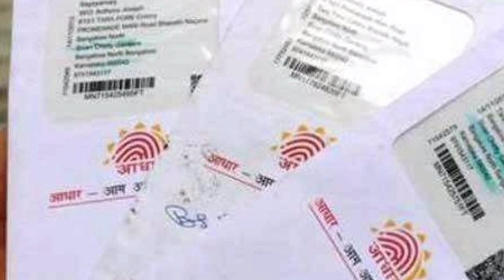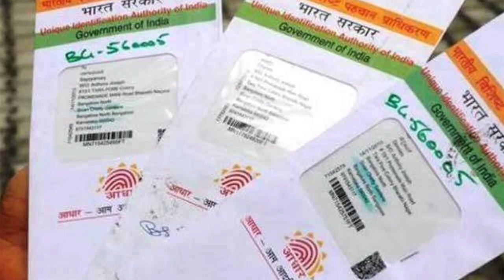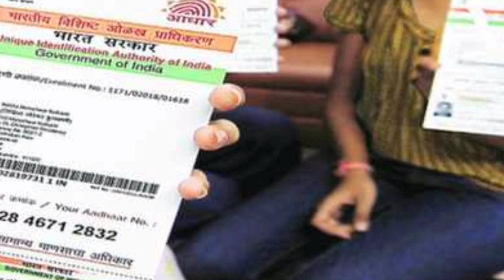How to take plastic aadhar card at home || క్రెడిట్ కార్డు రూపంలో ఆధార్ కార్డు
pvc  ఆధార్ కార్డు కోసం ఎలా అప్లై చేయండి.